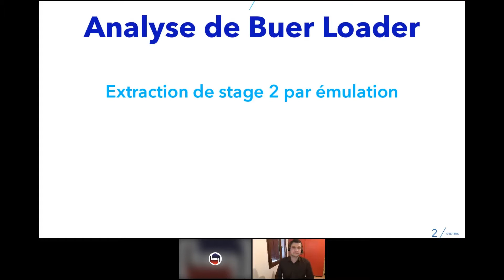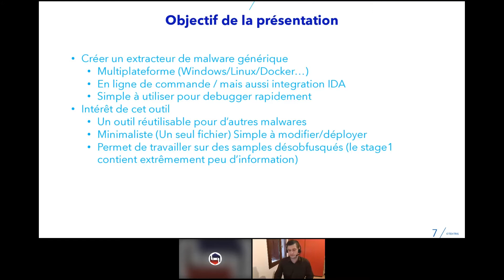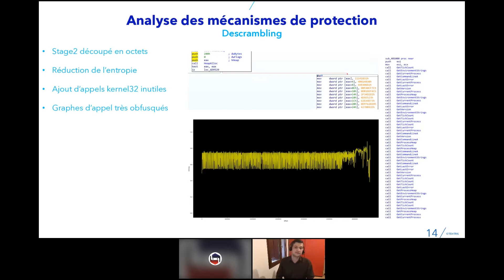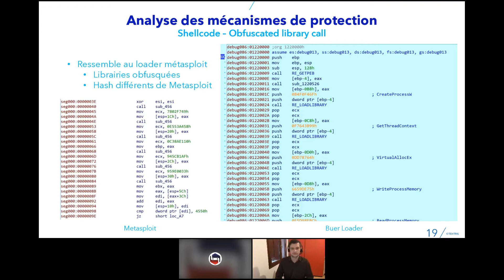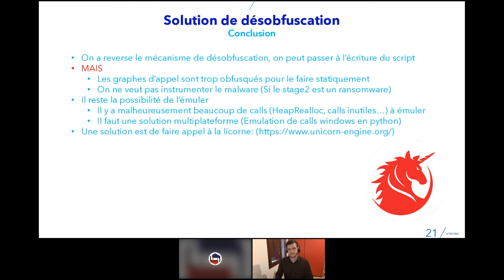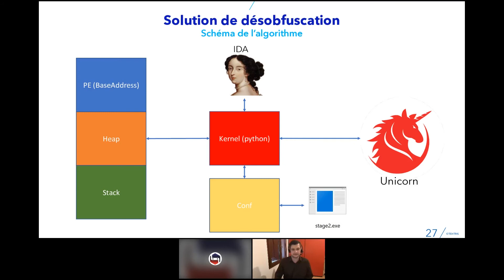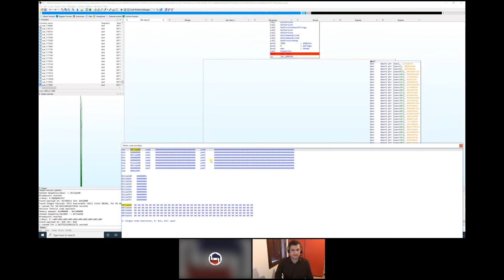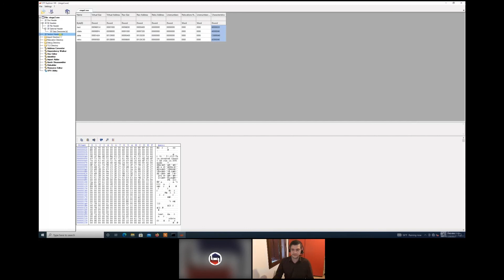HACK-IT-N 2021 : Analyse Buer Loader, extraction de stage 2 par émulation P-H Pezier - TEHTRIS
L’événement Hack-it-n est une conférence de cybersécurité organisée par la société TEHTRIS, experte en cybersécurité, en partenariat avec l’école d’ingénieurs ENSEIRB-MATMECA et son option RSR [cybeR-sécurité, Systèmes & Réseaux] de la filière Informatique.

Pierre-Henri Pezier, ingénieur Cyber Threat Intelligence chez TEHTRIS, vous présente une analyse de Buer Loader avec extraction de stage 2 par émulation. Le quotidien des équipes CTI de TEHTRIS consiste à disséquer les malwares pour en extraire leurs secrets et fournir de l’information. TEHTRIS vous propose un retour sur un exemple d’extraction de stage 2 de la version rust de Buer Loader par émulation. Vous découvrirez un outil minimaliste d’émulation de code avec intégration dans IDA et utilisation en console.

🔘 Découvrez le nouveau diplôme d'établissement « Expert Cybersécurité des Infrastructures Numériques – ECIN » de niveau Master 2 (BAC+5/BAC+6), piloté par la chaire « Cyber Résilience des infrastructures numériques » de l'ENSEIRB MATMECA, en partenariat avec les entreprises Advens, Synacktiv et TEHTRIS